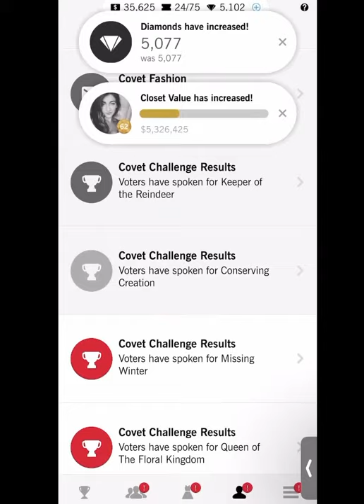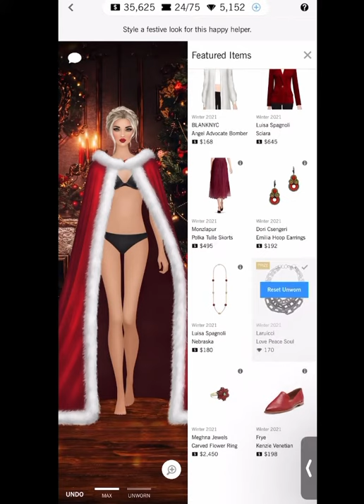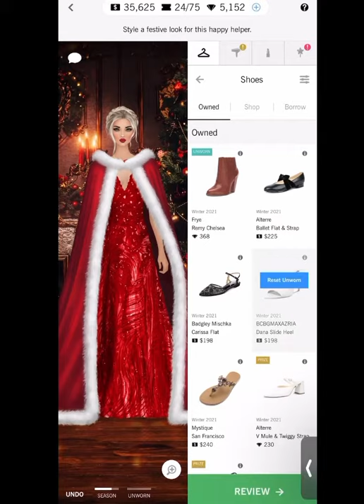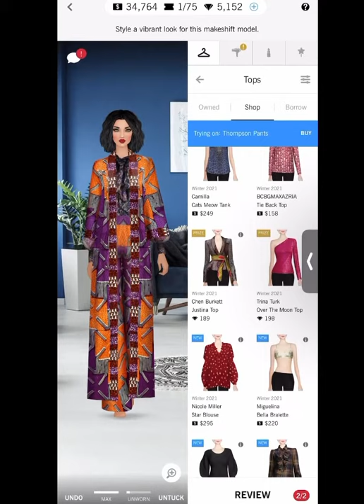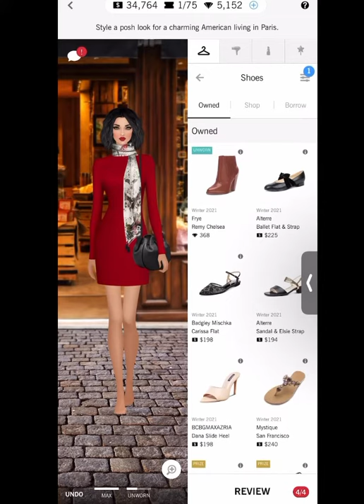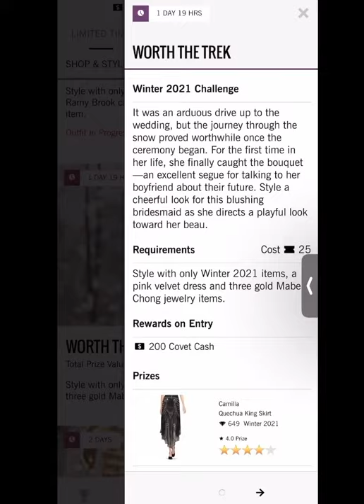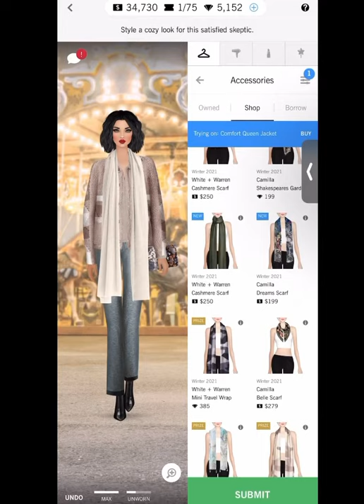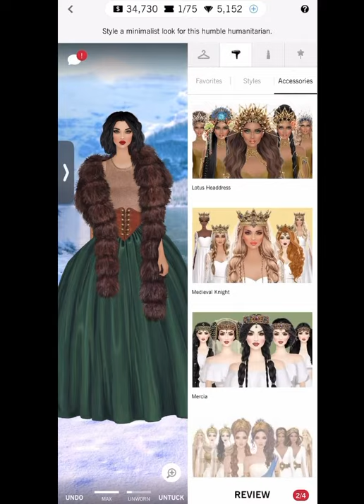Covet fashion | daily challenge | Mrs Saint Nick 🤶 ❤️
Merry Christmas ❤️🤍💚